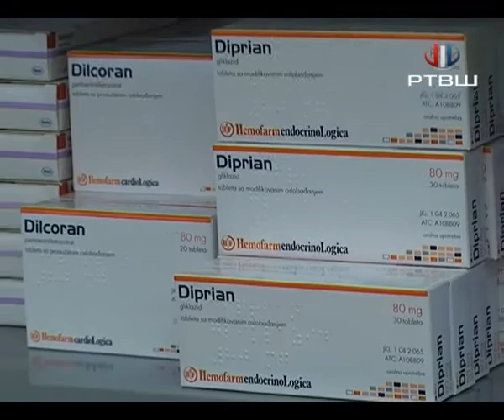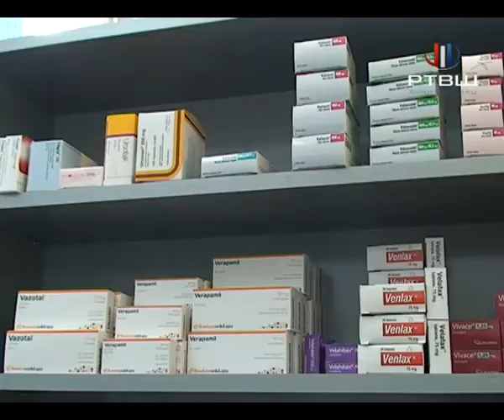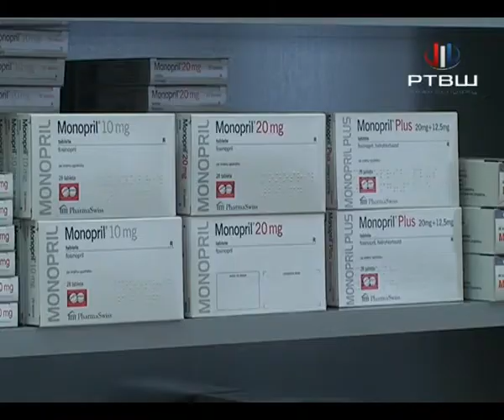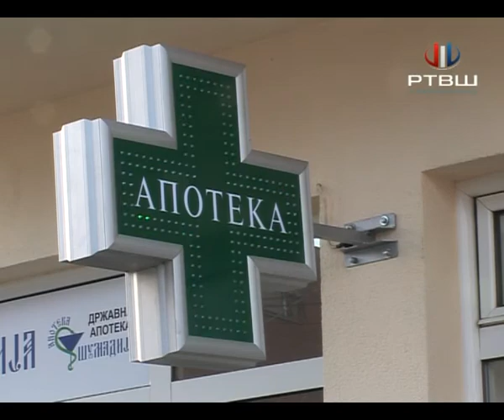RTV Šumadija - Elektronsko izdavanje recepata